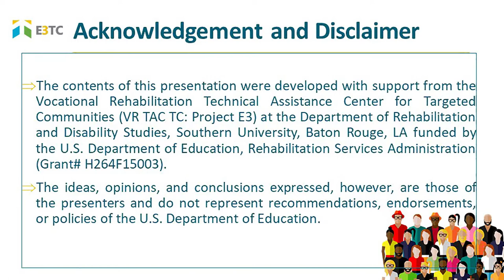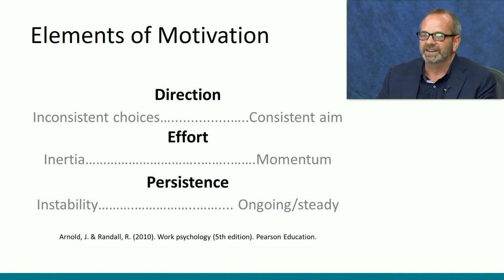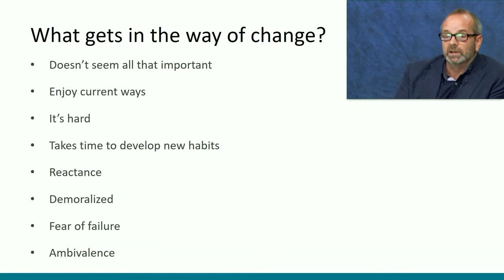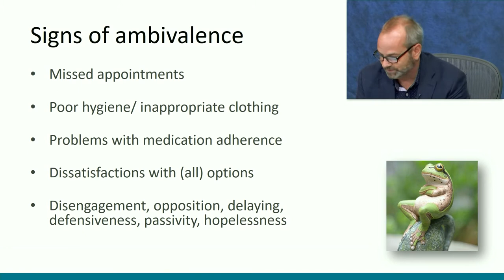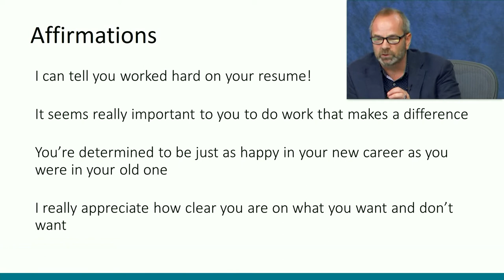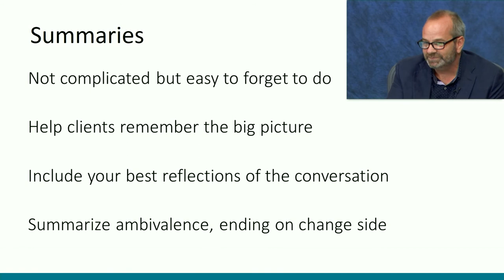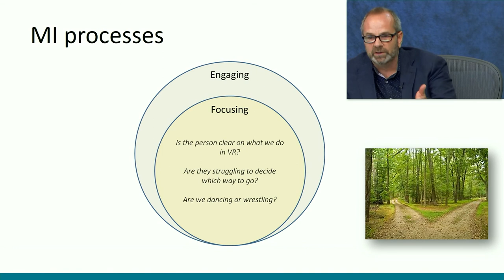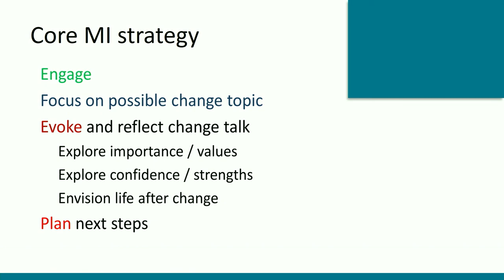Motivational Interviewing in Vocational Rehabilitation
Motivational interviewing is a collaborative, empathic, goal-directed approach to evoke internal motivation for change. Christopher Wagner and April Lynch will review the role of motivation in vocational rehabilitation and the use of motivational interviewing strategies with vocational rehabilitation clientele. They’ll share their knowledge and experience around the spirit of motivational interviewing, collaborative relationships, communication styles, and strategies for developing momentum for change. They’ll also explore the four processes used in motivational interviewing.